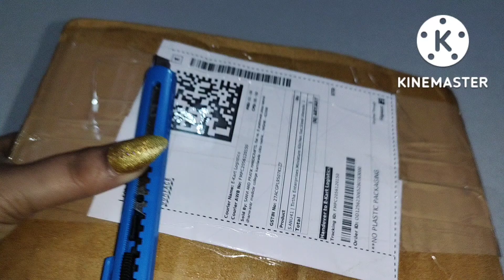Unboxing Steel Kitchen Set Item|Mini Kitchen Set|Review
Unboxing Steel Kitchen Set Item|Mini Kitchen Set|Review|‎@Parth play videos

Unboxing amazing miniature kitchen set
Unboxing miniature steel kitchen set
Miniature original steel kitchen set
Mini storage kitchen set
Tiny food thought